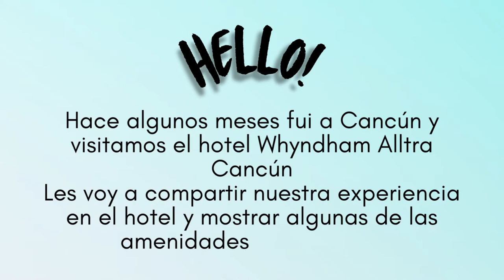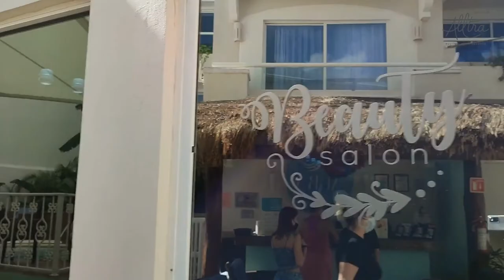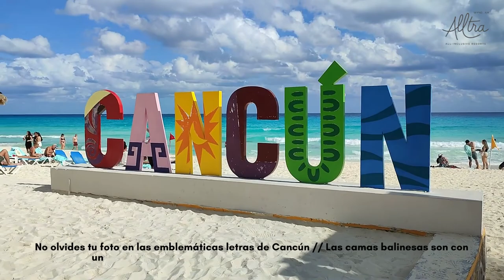Whyndham Alltra Cancún - Experience All Inclusive | Travel Vlog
Holaa, en esta ocasión hice un pequeño video de lo que fueron mis últimas vacaciones en Cancún, visitando el Hotel Whyndham Alltra, comparto un poco de la experiencia en el hotel.

Si están proximos a viajar y es una de sus opciones, el hotel es super lindo, el servicio y la atención del personal y la comida RECOMENDADA 100/10.
Apto para familias y parejas.
Muy cerca de las plazas comerciales, zona hotelera y centros turisticos de la ciudad de Cancún :)